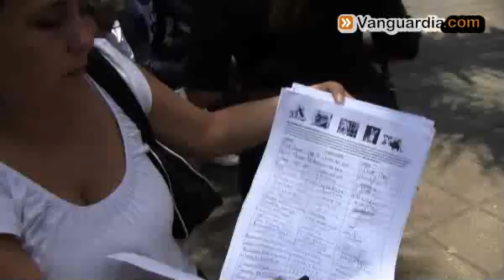Antitaurinos quieren evitar corrida de toros del próximo domingo | Vanguardia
Cerca de 50 personas de distintas organizaciones defensoras de animales protestaron frente a la Alcaldía de Bucaramanga y la Gobernación de Santander para impedir la corrida del próximo 23 de septiembre.